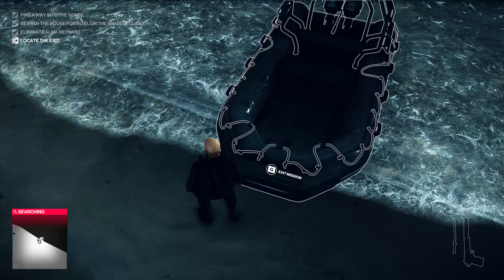I tried to play hitman normally but I ended up killing everyone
help